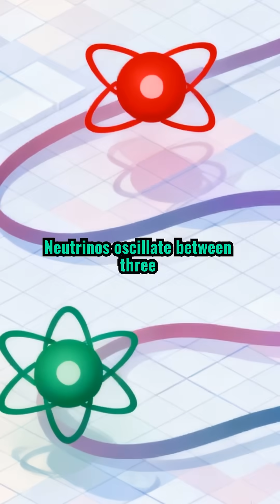Neutrinos: Ghost Particles Passing Through You Billions Per Second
Trillions of invisible neutrinos surge through you every second from the sun and cosmos, defying detection with their ghostly weakness—unlock their secrets in this cosmic dive.